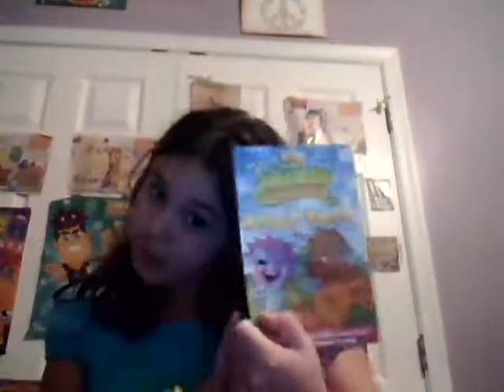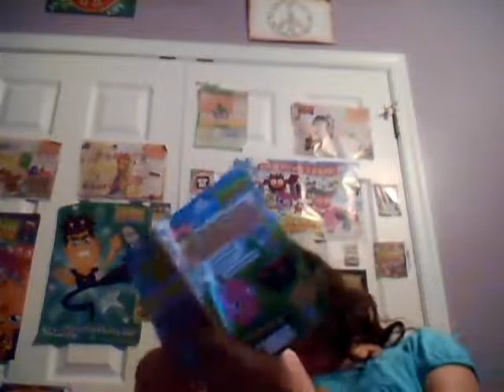moshi monster joke book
moshi monster product